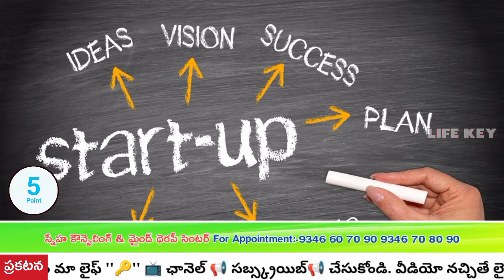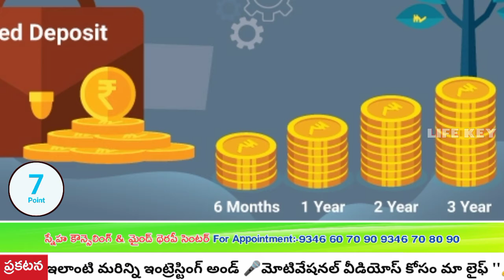12 రకాల Passive Incomes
12 రకాల passive incomes (Finacial Quest - 4)

1.Rent Income
2.Mutual Fund
3.Stock Investment
4 Asset Leasing
5.Start A Business
6.Invest In Business
7.Fixed Deposit
8.Creat App Are Website
9.Creat YouTube Channel
10.Promoting Reference
11.Real Estate
12.Seling E Books

Sneha Counseling & Mind Therapy Centre Provide Solutions to all kind of psychological and Sex Problems
డాక్టర్ సురేష్ బాబు మనోవైద్య రత్న.
Appointment:-
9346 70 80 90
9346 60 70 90